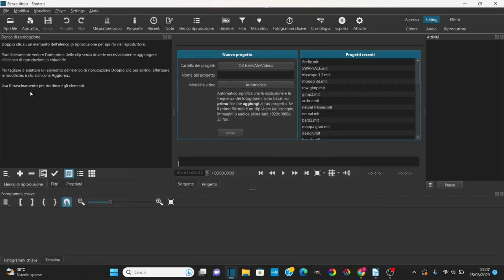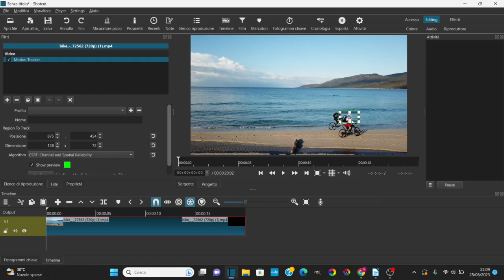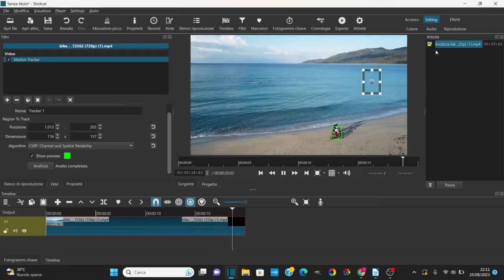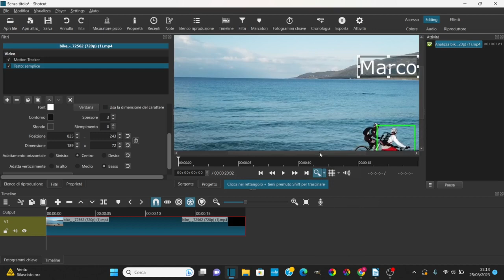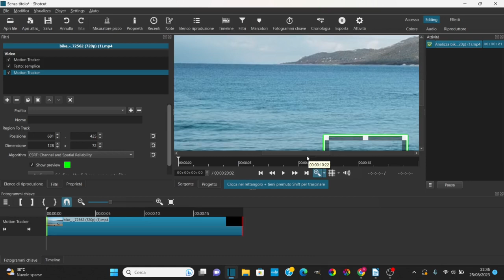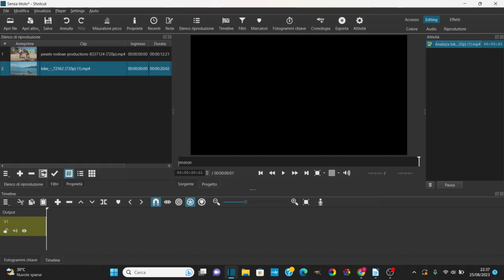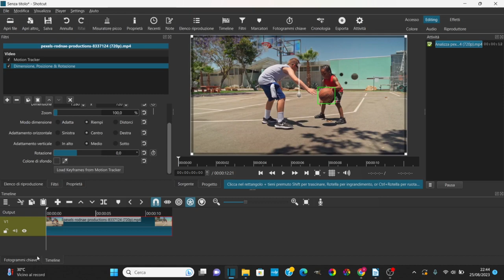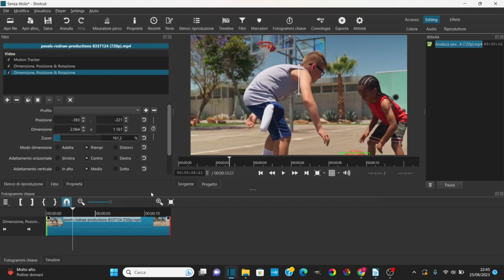IL MOTION TRACKER IN SHOTCUT - FILTRO MOTION TRACKER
Ciao!
guarda il video e impara il filtro motion tracker che porta ad un livello successivo il tuo video editing! Filtro motion tracker facile per tutti!!